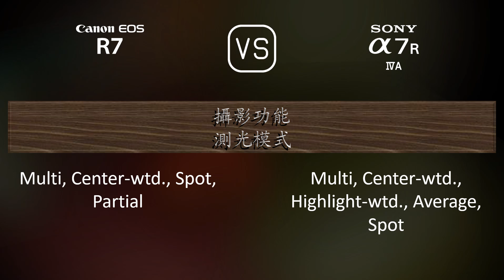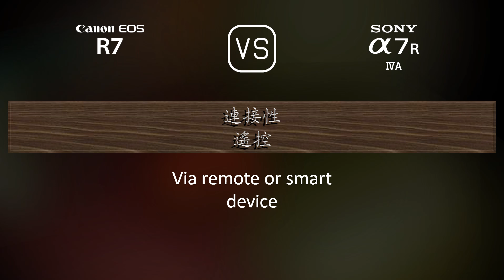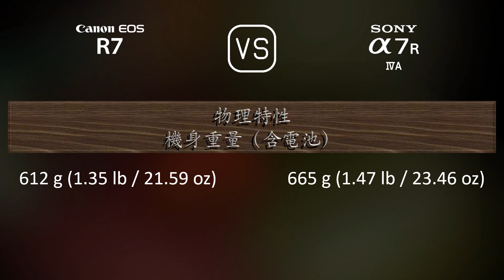Canon EOS R7 與 Sony A7R IVA 的規格比較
本片是 Canon EOS R7 與 Sony A7R IVA 的功能概述和規格比較 (comparison of specifications)，希望對您有所啟發。感謝您的支持。

00:25 推出
00:33 機身
00:40 影像感測器
01:01 影像
01:16 光學與對焦
01:41 屏幕
01:58 取景器
02:13 攝影功能
03:06 錄像功能
03:20 儲存
03:24 連接性
03:49 物理特性
04:07 雜項